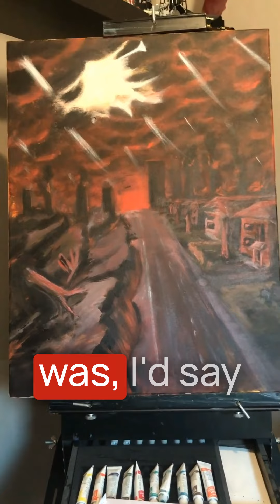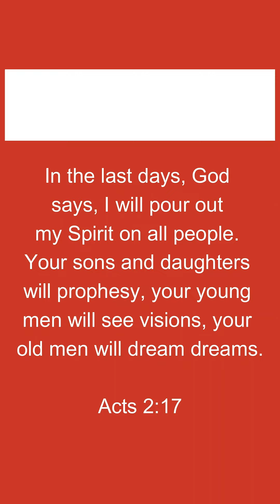rapture raptured rapturedream rapturedream2023 leftbehind rapturedreams GOD JESUS LORD